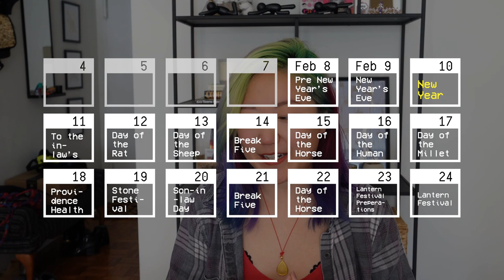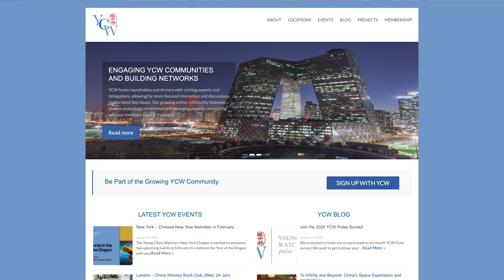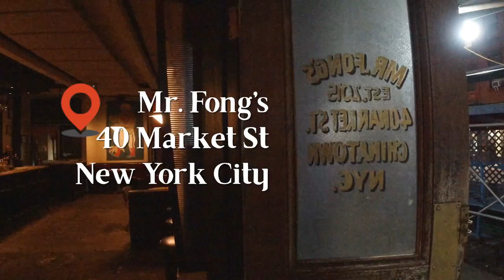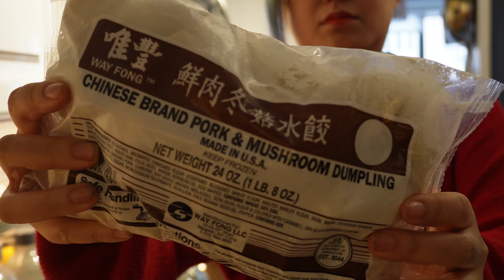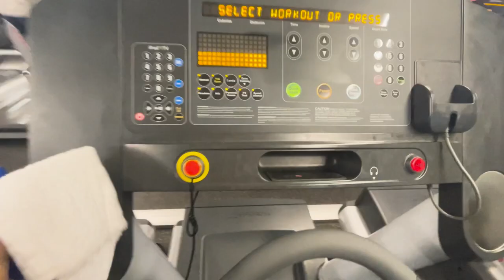happy year of the dragon from me in nyc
It's always fun re-sharing from new year's facts. I don't know if it's because I've had some time to actually relax, but I was in a real festivities mood this time around. Here's what the first week of Chinese New Year (you could call it Lunar New Year to be more inclusive to all my Asian peeps, except that everything I talk about doing is pretty Chinese coded, but I'm not fussed) looked like in New York City.

00:00 intro
01:08 spring festival facts
02:35 pre new years eve
03:56 new years eve and celebration superstitions
06:11 new years day and the meaning behind our meals
09:32 in-laws day and galentines + chop suey club